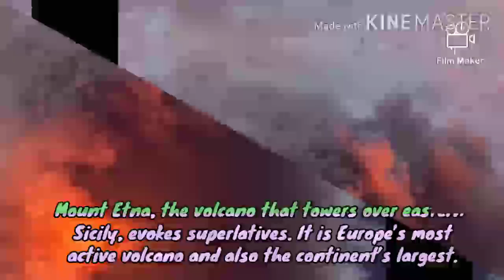Mount Etna Eruption Lights Up The Sky In A Spectacular Footage 2021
On Feb. 16, Etna erupted, sending up high fountains of lava, which rolled down the mountain’s eastern slope toward the uninhabited Bove Valley, which is five kilometers (three miles) wide and eight kilometers (five miles) long. The volcano has belched out ash and lava stones that showered the southern side.